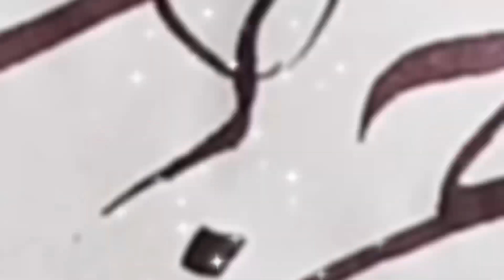Arabic calligraphy Tutorial || Calligraphy with Qalum|| Calligraphy for Beginners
Your Queries -

Arabic calligraphy

Bismillah Calligraphy

muslims Calligraphy

calligraphy

Calligraphy arabic

islamic calligraphy

Calligraphy art

calligraphy guide

calligraphy ideas

calligraphy tutorial

learn islamic calligraphy art